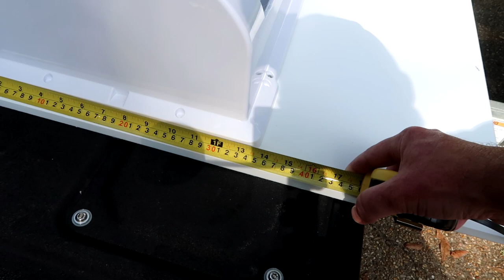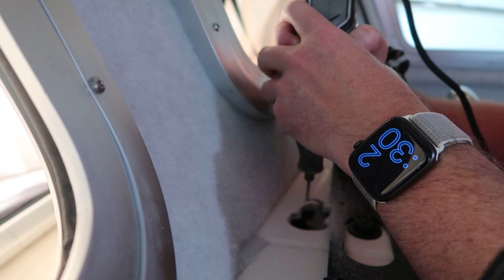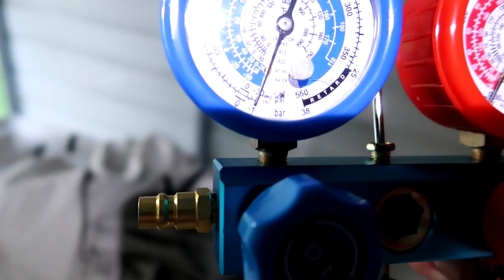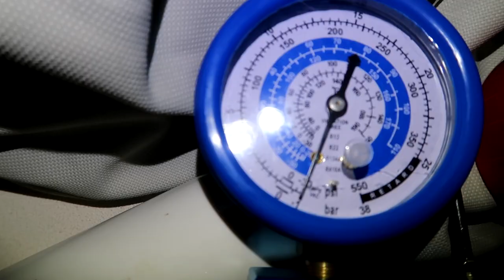Boat Air Conditioner Install Part 1. DC Runs Off Battery. Perfect For Rv or Van. Solar & Lithium.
Defiance San Juan 220 Pilothouse Boat
Show you how I install DC split unit. Uses R123a preloaded in unit.
6000 BTU
20 seer
Wanted Air cooled so I can use at home or anywhere.

RV caulk
Vacuum kit